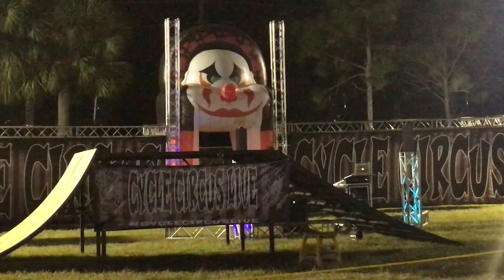cycle circus dirtbikes